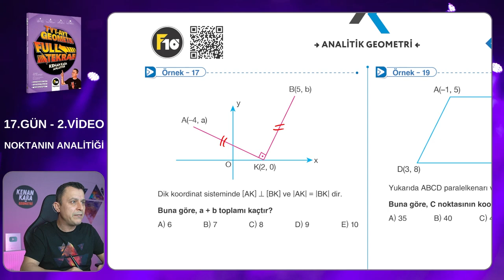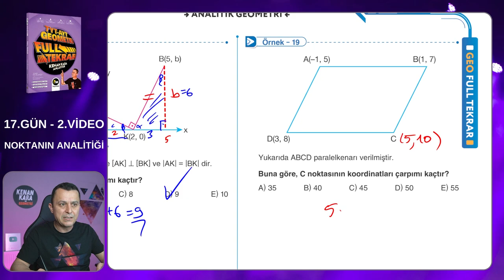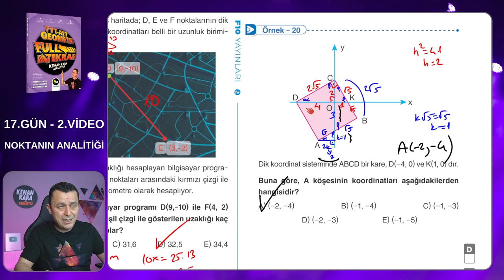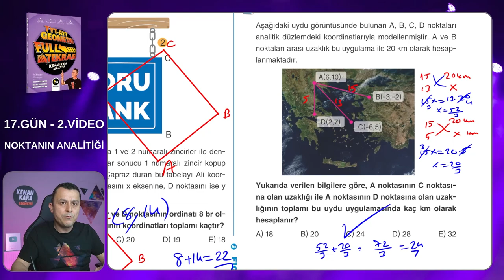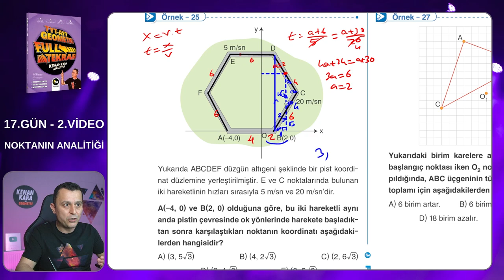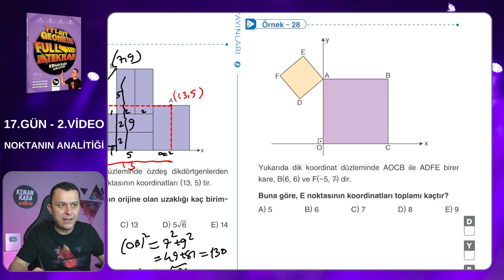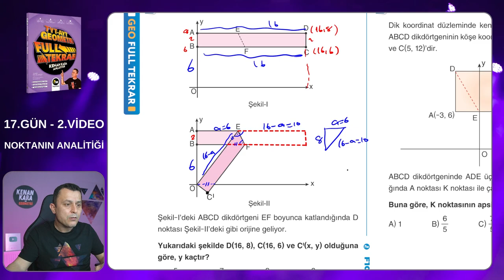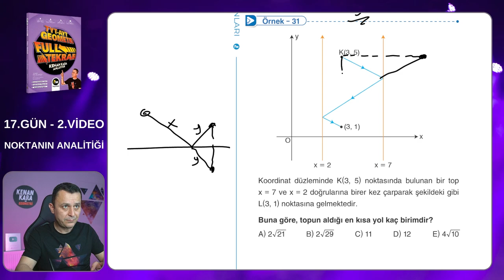Geometri Full Tekrar Kampı | 17.Gün 2.Video | Noktanın analitiği | 2023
Noktanın analitiği konusunun yeni nesil sorularının çözümü